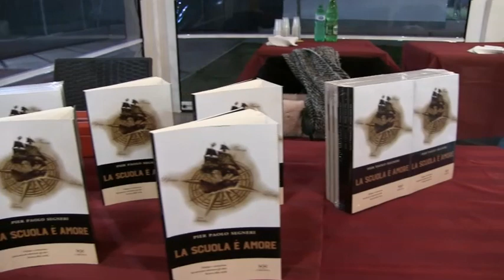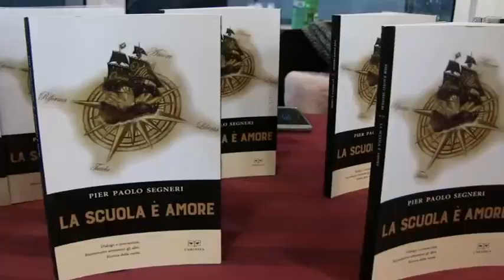Presentazione di "La scuola è amore" di Pier Paolo Segneri - 12 febbraio 2020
Presentazione di "La scuola è amore" di Pier Paolo Segneri, ed. L'Erudita.
A cura di Gianni Colacione - Roma - Bistrot Tornatora, 12 febbraio 2020.
Intervenuti:
Camilla Nata, giornalista (moderatrice);
Pier Paolo Segneri, autore del libro;
Lorenzo Tarquini, architetto;
Silvia Squizzato, giornalista;
Fabia Baldi, dirigente scolastico;
Laura Squizzato, giornalista;
Irene Bozzi;
Antonio Moretta;
Carmela Costanzo.